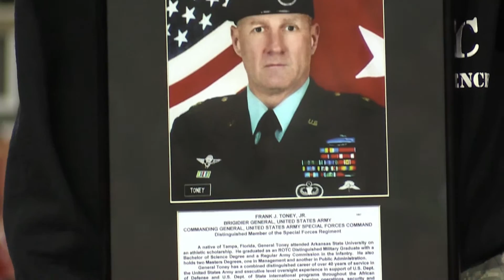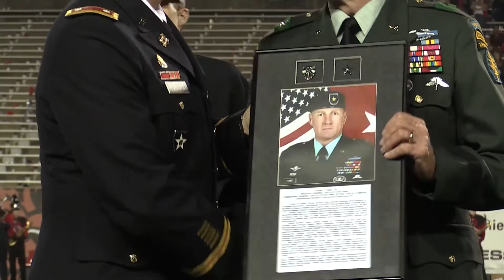Brigadier General Frank Toney